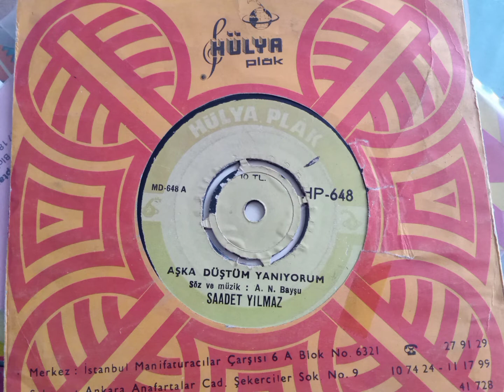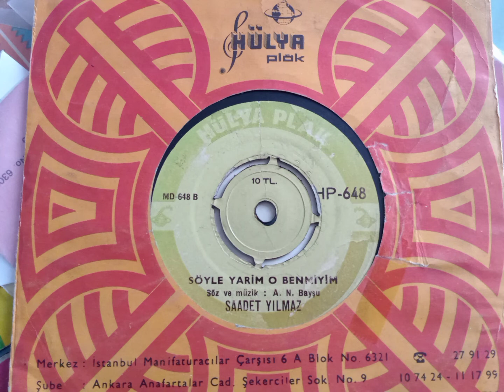Saadet YILMAZ... AŞKA DÜŞTÜM YANIYORUM... söyle yarim o,benmiyim... 45,lik plak orjinal kayıt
söz ve müzikler A.Nail Bayşu. HÜLYA PLAK H.P. 648